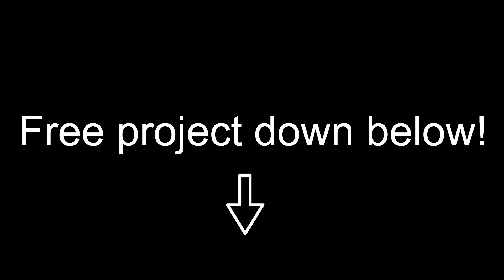Free project, I got bored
If you do use this, please credit me! Also go ahead and link it in the comments

FL Studio 20 Producer's edition

Ample Guitar M2 lite

Just drag and drop the ZIP into FL Studio